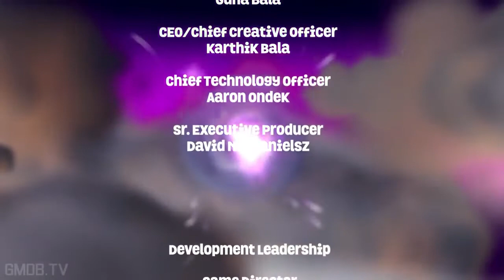Skylanders Superchargers Ending 1080p HD